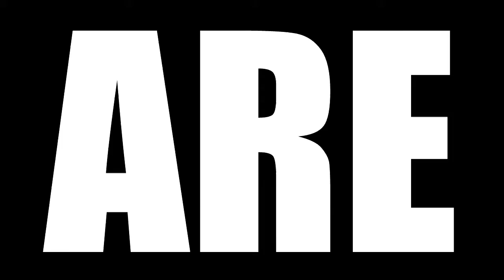WESTWORLD SEASON 2 EPISODE 7 REACTION | LES ECORCHES